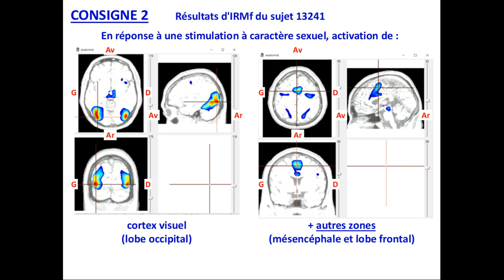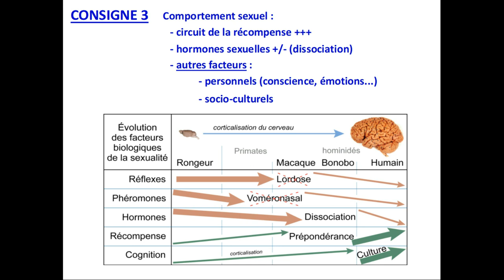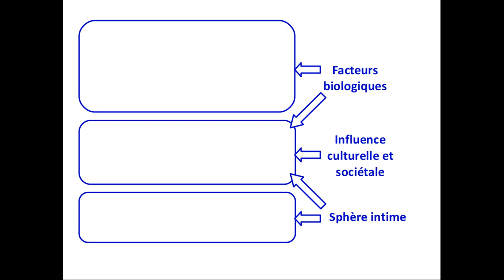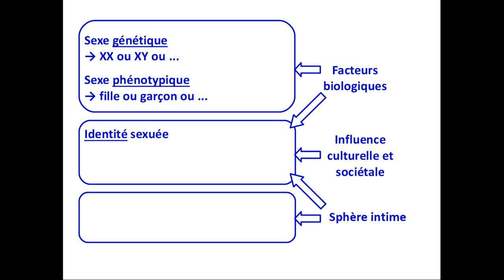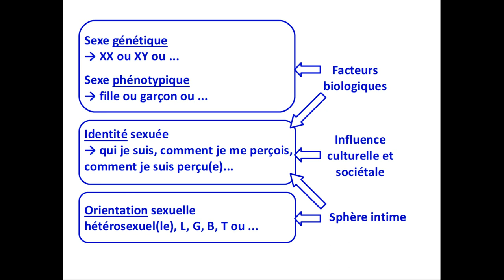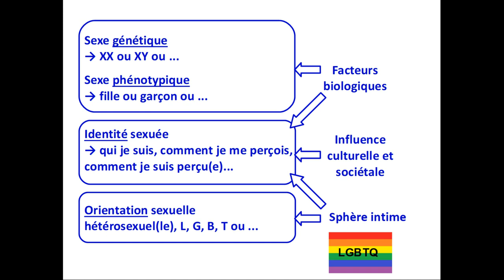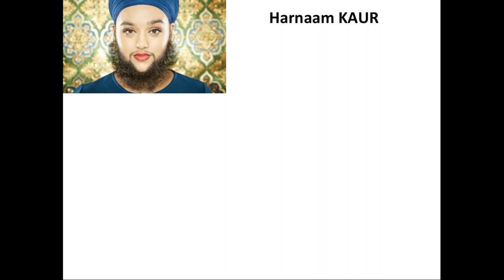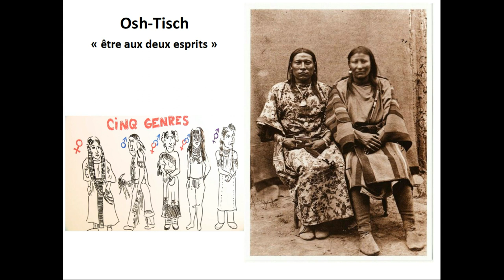SVT 2nde | 2-4 cerveau, plaisir et sexualité (3/4)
NIVEAU SECONDE
Thème "corps humain et santé"
Chapitre 2 - Sexualité, reproduction, plaisir
2-4 - Cerveau, plaisir et sexualité

Sexe génétique, sexe phénotypique, identité sexuée (genre), orientation sexuelle : facteurs biologiques, psychiques, socio-culturels.